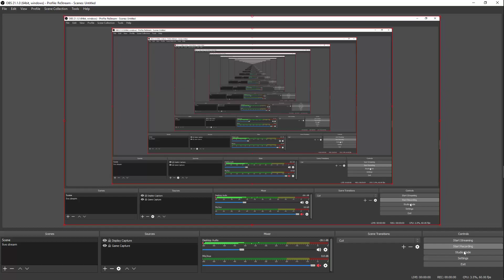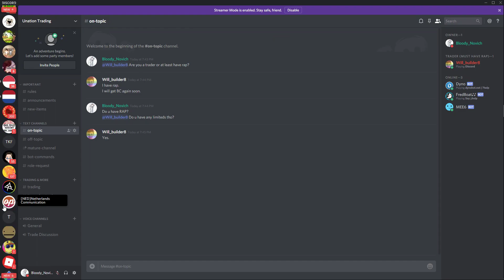How to get scammed for being an idiot ._. || Roblox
Oof I got scammed